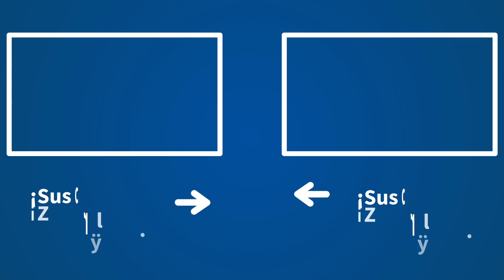Herrera desvela que el Rey Juan Carlos planea volver en Navidad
Carlos Herrera analiza en el monólogo de las 8 de 'Herrera en COPE' la actualidad de la jornada. La vacuna que están empezando a suministrar en Reino Unido y las dudas sobre los allegados de cara a las festividades navideñas se encuentran entre los temas que destaca. Así mismo, analiza el pasado día de la Constitución con la apertura de puertas principal del Congreso de los Diputados. También desvela que el Rey Juan Carlos planea volver por Navidad a lo que plantea: ¿Cómo que no puede volver?